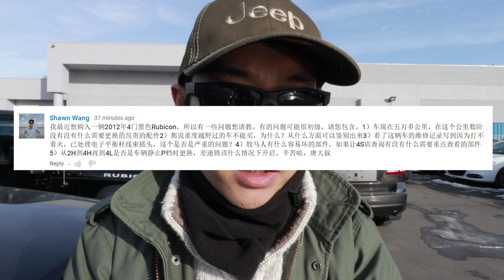挑选二手购车纠纷处理、Jeep Cherokee XJ、为什么重度越野过的车不要买？ 《畅谈Jeep》第三期 170116 Part III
唐大叔继续回答大家的问题，挑选二手购车纠纷处理、Jeep Cherokee XJ、为什么重度越野过的车不要买？

唐大叔最喜欢的就是Jeep （Cherokee）XJ，最经典的的一台。但是唐大叔店附件经常看到几台很好的，可我自己没玩儿过（还在找）。几个原则功你参考，车况要好，里书不是最重要的，一定要Inline 6 引擎，车好坏开下能感觉出来；carproof报告和其他年份完整的维修保养记录尽量要来看看。另外，这几个贴供你参考：1， 2， 3，